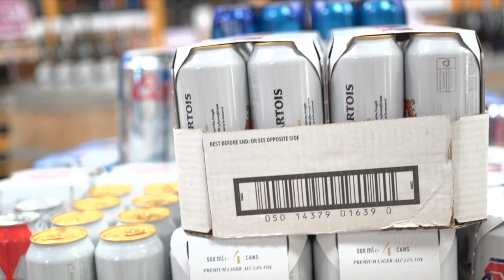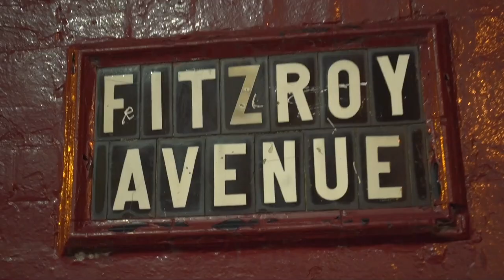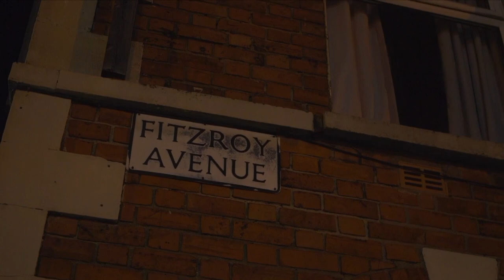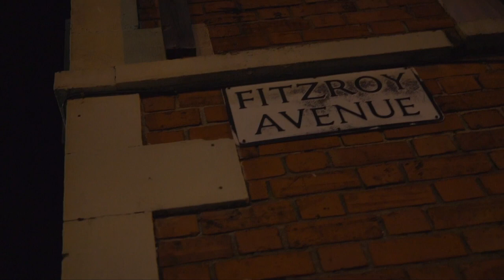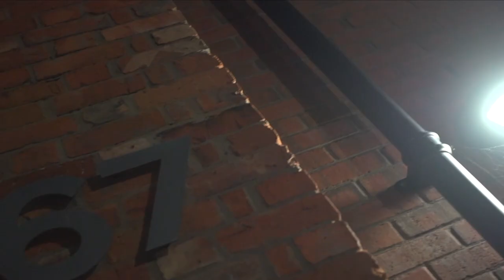Warriors of the Dystotheque ft Joe Duggan - Fitzroy Avenue Official Music Video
Fitzroy Avenue is the latest release by Warriors of the Dystotheque ft. Joe Duggan, on Paisley Dark Records. Joe’s spoken word delivery in a thick Belfast accent, is born from what most of us have experienced in the early hours of the morning, whilst hunting down that party, at an address, you may or may not have heard quite right, whilst in the club or pub, shouted at you by a drunken stranger whom you recently be- friended at the bar and if Joe's accent sounds familiar it's from his time working with the late Andrew Weatherall on his Woodleigh Research Facility project.

The original version is a slow chuggy affair with the vocals pushed to the fore,There’s a whole variety of remixes including mixes form Ed Mahon, Sweden’s Mindbender & Högt I Tak, Paisley Dark regulars BFP’s, Jezabell and newcomer Hunterbräu.

Available from 17th March on Paisley Dark Records at Bandcamp.available at all major digital retailers including Beatport, Juno, iTunes and Amazon.